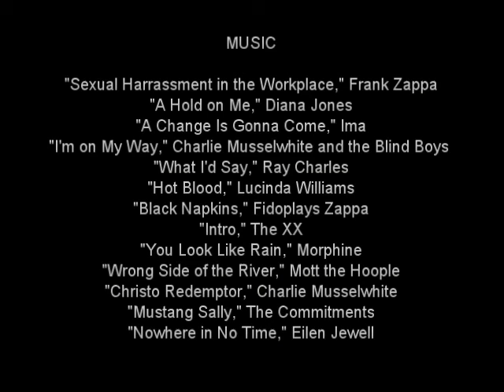21 Days Canoeing the Grand Canyon (Long Version 2012)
A group of 10 paddlers, 3 tandem canoe teams with a support team of 3 solo cataraft, and 1 solo rafter, ran the Grand Canyon from mid-April through the first week in May in 2012. Flows were from 7,000 to 13,000 cfs. Weather was amazing--most of the time in the 80s to mid-90s. This was my first time down the Canyon and I discovered it's as much about the hiking as it is about the paddling. There is a 12-minute version of this trip on YouTube as well. Same trip just for shorter attention spans.